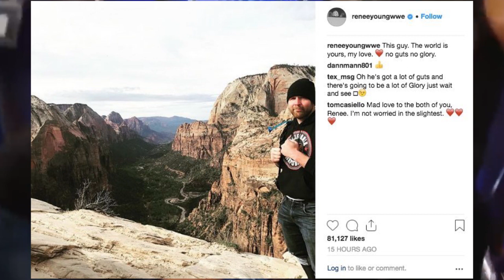AMBROSE ASYLUM CLOSED!!! Dean Ambrose Leaving WWE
So the Lunatic Fringe has decided not to renew his WWE contract... what's next?

To stay up to date on production news and announcements, as well as Dreadloc Nerd content, find Kenimation Studios, Ink on...

Stardust for Quick Reactions and Reviews @dreadloc_nerd

Skype @darkness.knyght

PSN, King_Kenocide_I

Want to send me thangs,
Kenimation Studios, Inc
20 Osborne St.